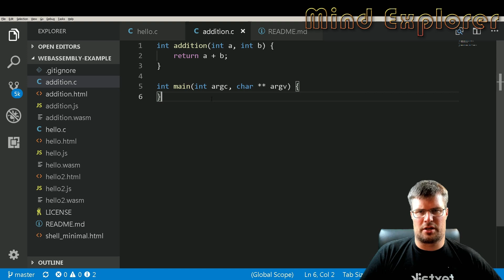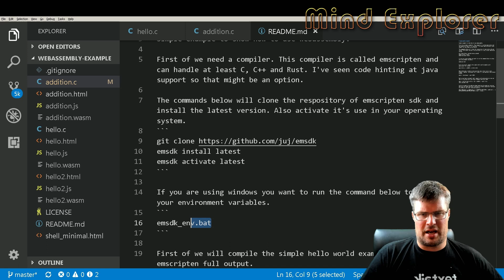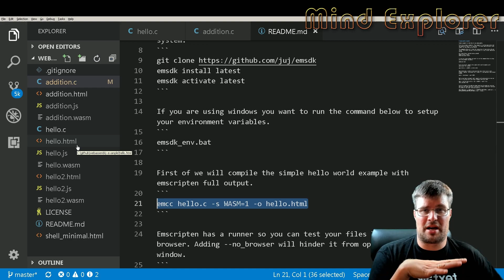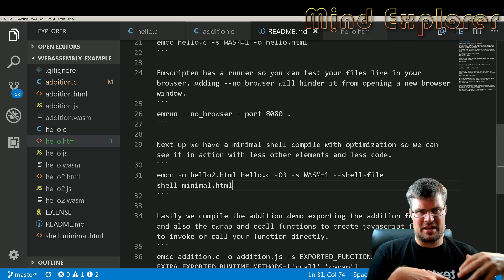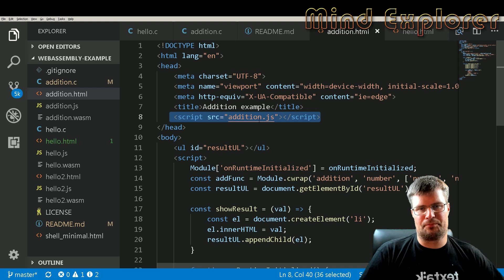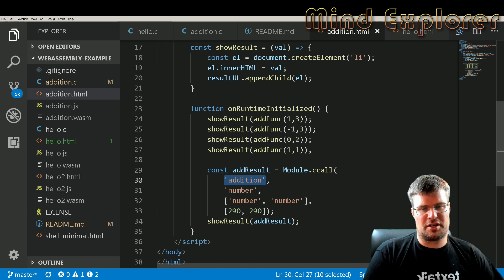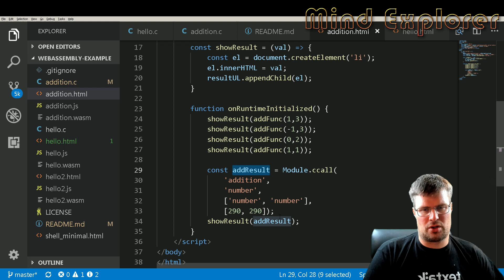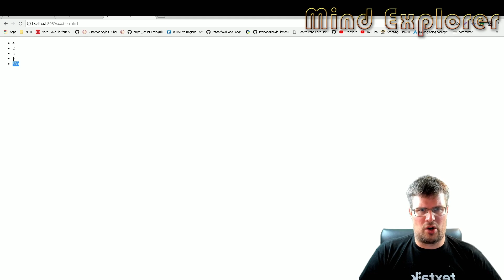Webassembly basics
Looking at the basics of web assembly.

Coursera - Front End Developer courses to kickstart your career.

Launch your career as a Python Developer. Learn in-demand Python skills and become a job-ready developer.